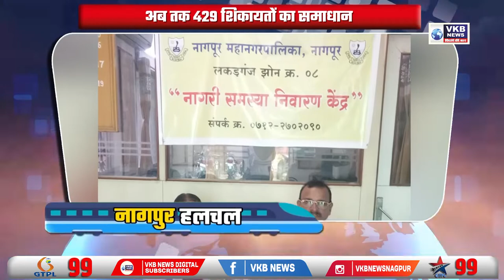डिप्टी सीएम बनने के बाद पहली बार नगर आगमन